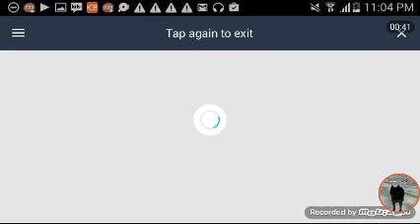Ultimativ dino simulator #1(new)